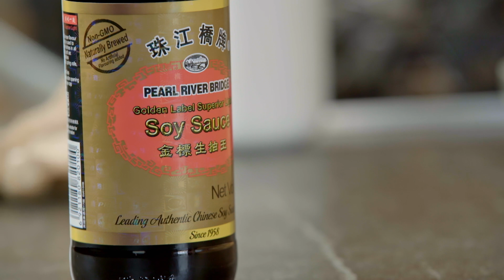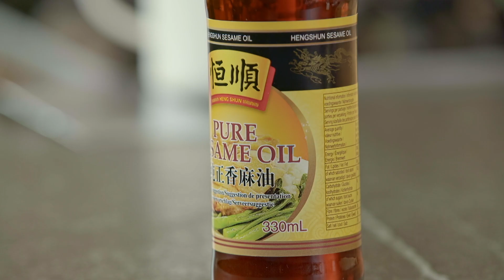Authentic Chinese Claypot Chicken With Chef Jeremy Pang | Nadia's Family Feast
Nadia Sawalha explores the family feasts of China with chef Jeremy Pang. Dishing up sensational street food snack jianbing for breakfast and prawn toasts with smacked cucumber for lunch, Jeremy's in charge of dinner with his claypot chicken and mushroom rice and Nadia's finishing off with banana fritters for dessert.

Nadia's Family Feasts is a cooking series filled with mouthwatering family recipe ideas for the week ahead. Each episode is themed around a different cuisine from British to Italian via Chinese, French, North American, Middle Eastern and more, so join Nadia Sawalha in her kitchen for a mouth-watering feast for your family.